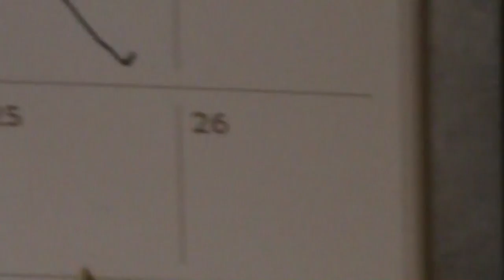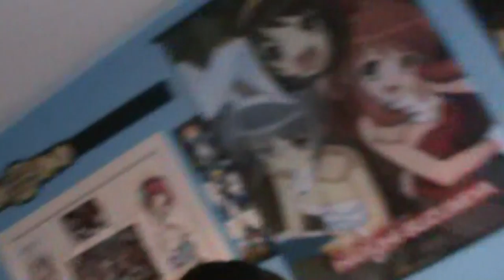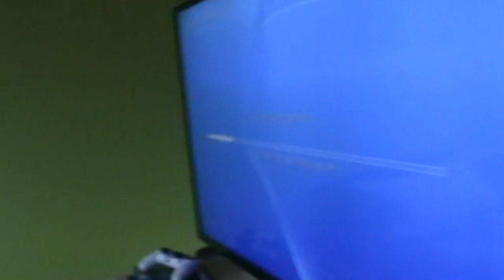*283: 1st Week of 20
I turn 20 and I vlog the first week of this year, well the important parts.